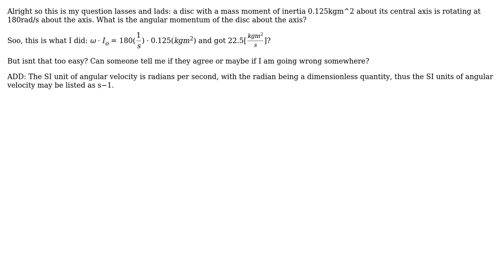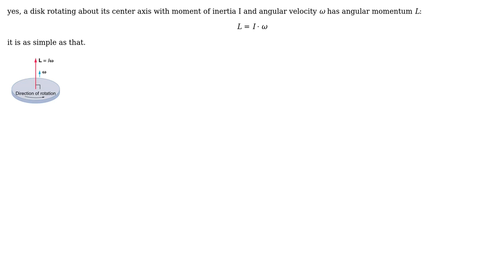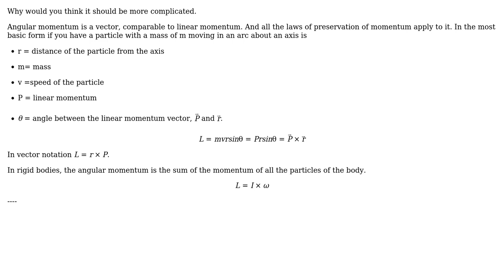Engineering: Mechanics Dynamics Question (2 Solutions!!)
Engineering: Mechanics Dynamics Question

With thanks & praise to God, and with thanks to the many people who have made this project possible! | Content (except music & images) licensed under CC BY-SA | Music | Images & others | With thanks to user r13 user NMech user Michaela Kkkkkk user kamran and the Stack Exchange Network Trademarks are property of their respective owners. You are responsible for your own actions.